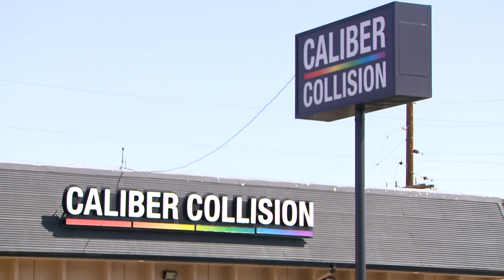Catalytic Converter Thefts In Denver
Thefts increased by nearly 900% from 2020 to 2021, according to Denver police.

9NEWS (KUSA) is located in Denver, Colorado.